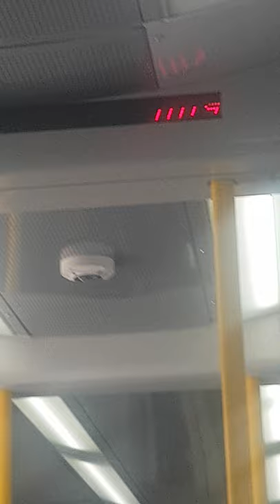ScotRail announcement Helensburgh to Edinburgh